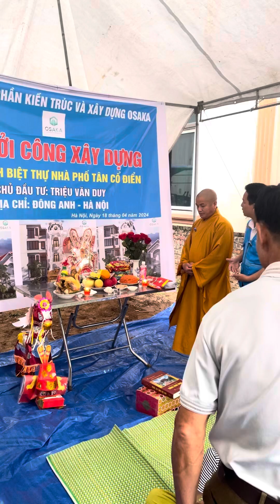Cùng nghe thầy chia sẻ về lễ động thổ